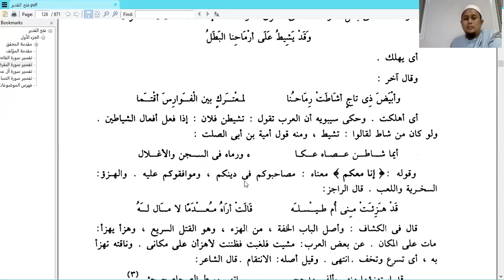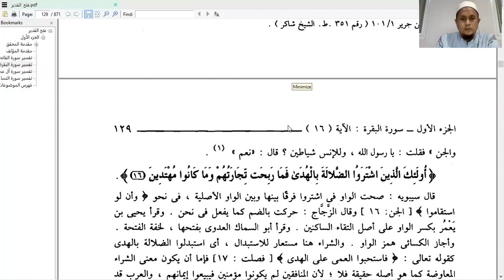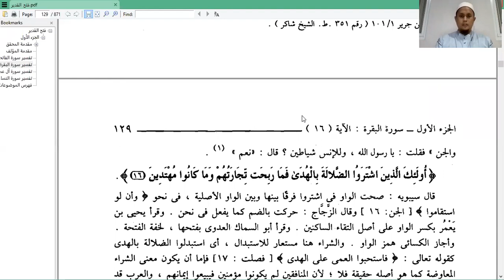tafsir surat al- Baqoroh 11-22 bag 1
ngaji kitab kuning dgn Gus Choi